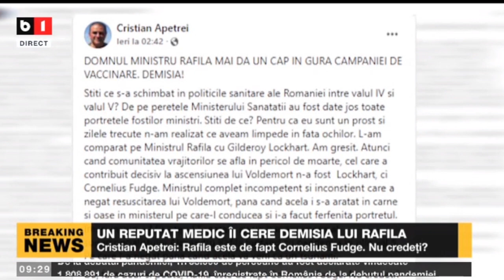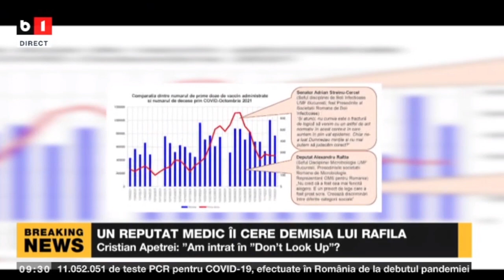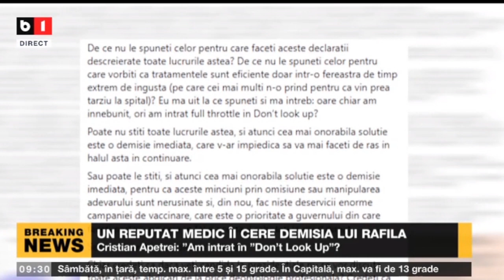UN REPUTAT MEDIC ÎI CERE DEMISIA LUI RAFILA_Stiri B1_1 ian 2022